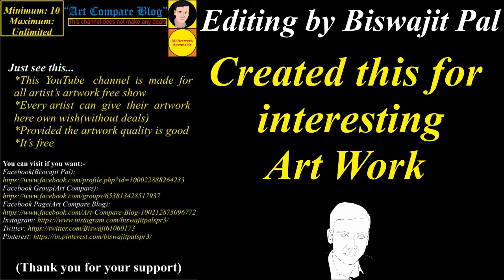Art Compare Blog--Valentina Pulina(3)